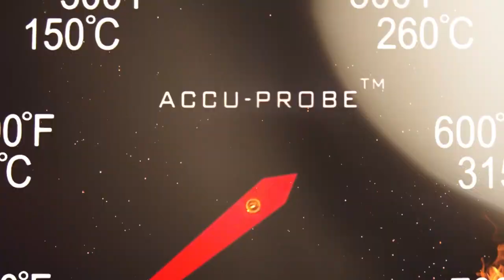Flap Steak Spieße mit Pimientos de Padron -- Rummel Grill TV rummelgrilltv UT: Deutsch English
Flap Steak oder die Große Bavette der große Bruder des Flank Steak. Sehr geschmackvoll. Schnell auf Spieße gesteckt, grillen und mit Pimientos de Padron und Lauchzwiebeln verfeinert. Einfach und lecker Gegrillt auf Travel Q von Napoleon. Schneller Snack.🥢 Ich bleib weiter neugierig für euch. Grill Profi Andreas Rummel Grill TV
Untertitel deutsch, english

Flap-Steak-Spieße mit Pimientos

300g Flap Steak
12 Pimientos
4 Lauchzwiebeln
1 Zitrone
feines Meersalz
Steakpfeffer (Mischung aus grobem schwarzen Pfeffer und Salzflakes)
Olivenöl
Daumengroßes Stück Parmesan
Holzspieße

Das auch Bavette genannte Stück stammt aus dem inneren, schrägen Bauchmuskel unterhalb des Brustkorbs. Aus Griller-Sicht liegt der Muskel an der Innenseite der Bauchhöhle, zwischen Brisket und Flank Steak. Nicht zuletzt macht der markante Beefgeschmack das Flap Steak zum großen Bruder des Flank Steaks.

ZUBEREITUNG
Fleisch aus dem Kühlschrank nehmen, parieren, leicht salzen und ca. 10 Minuten das Salz einziehen lassen. In der Zwischenzeit den Grill aufheizen.

Das Fleisch gegen die Faser in passende Stücke schneiden und auf zwei nebeneinander liegende Spieße stecken (es sollen nach dem Grillen daraus zwei separate Spieße geschnitten werden).

Von den Pimientos die Stiele entfernen, die Lauchzwiebeln (nur den weißen Teil) in 4 cm große Stücke schneiden und auch auf Doppelspieße stecken. Leicht ölen.

Die Zitrone halbieren und auf der Schnittfläche mit den anderen Zutaten grillen.

Die Spieße dann bei hoher Hitze für ca. 5–6 Minuten grillen. Die Fleischspieße alle 30 Sekunden wenden.

Anschließend vom Grill nehmen und längs aufschneiden, so dass 2 Spieße entstehen. Mit einer Prise Steakpfeffer würzen.

Das Gemüse von den Spießen streifen und in eine Schüssel geben. Den Parmesan darüber reiben, 1 EL Olivenöl und eine Prise Steakpfeffer hinzugeben, gut vermischen und zu den Fleischpießen auf den Teller geben.
Zum Schluss noch ein paar Spritzer warmen Zitronensaft darüber geben